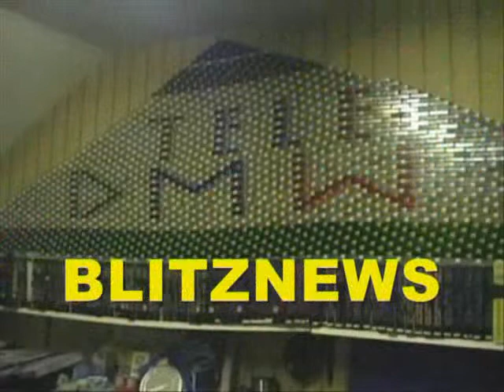BLITZ - NEWS NR.87 VOM 13.03.16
- Verzweifelte  Männer mit extremen Körpergeruch ???
- Schulbuskarussell ???
- FC REMSCHEID HAT KEINEN SPIELPLATZ ( MIT RUTSCHE )